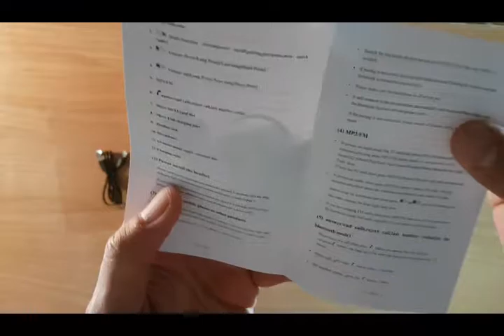Auriculares bluetooth ECANDY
Buenas!